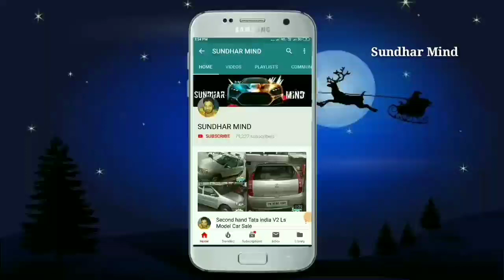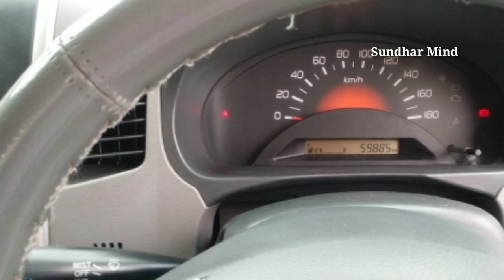Second hand Maruti Suzuki WagonR Car Sale Sundhar Mind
Second hand Maruti Suzuki WagonR Car Sale Sundhar Mind👍👍sold out👍👍

Location Erode